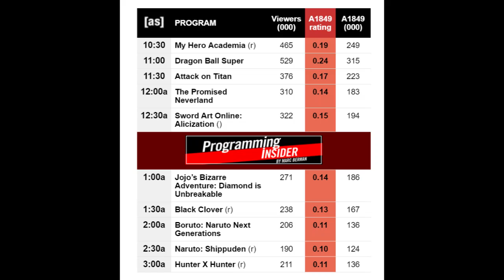MHA EXPERIMENT FAILING?! Toonami Ratings 6/1/19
Deku must have thought the schedule was his arms. Dragon Ball Super gets dragged down along with The Promised Neverland, Black Clover, Jojo, and the rest of the block.